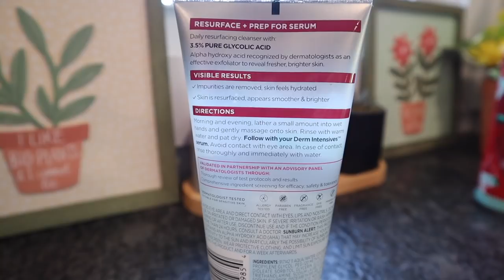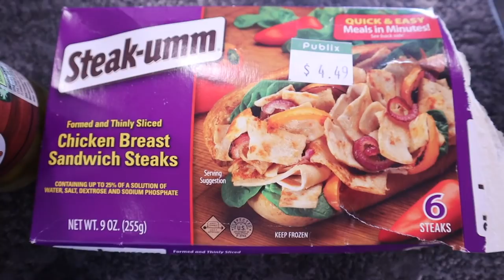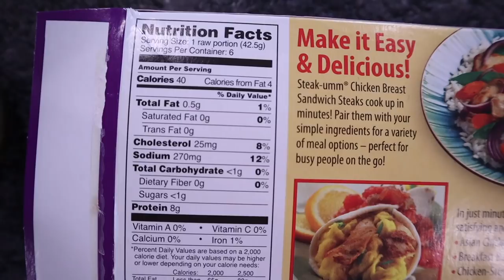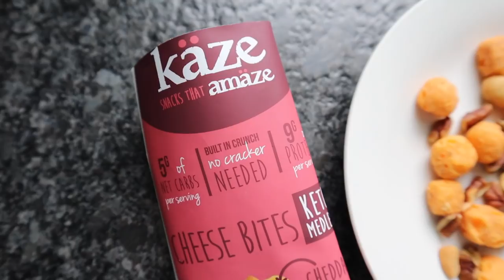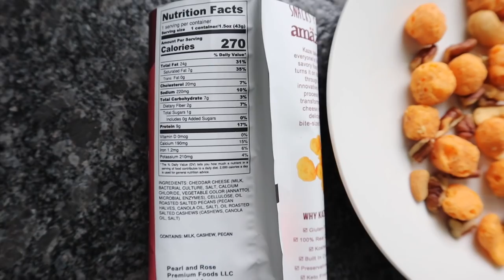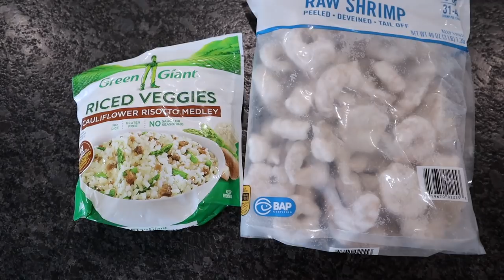What I Eat In A Day On Keto | Easy Low Carb Meals | BIG NEWS!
Let's Eat! Thursday May 12th, 2022 at 6pm

❤Mentioned in today's video:
Pixie firming eye mask:

L'oreal Face Cleanser:

Kaze Snack Mix: (the 1 I ate)

❤My Keto Must haves:
Cosori Air Fryer: (the one I own)

Cosori Smart Air Fryer: (newer version)

Air fryer liners:

Silicone Air Fryer Pot:

Ninja blender:

🍨Cuisinart Ice Cream Maker I own:

Meat Chopper:

Silicone Baking set:

Blue Diamond almond flour:

Water Bottle I use:

💥Lakanto liquid monk fruit sweetener:

👉In case you are curious, yes they are real🤣
Revitalash (what i use to make my lashes long)

Mascara im wearing:

SuperFat discount:
code KRISTI15

code: KRISTIDAVIS

Code: KRISTI